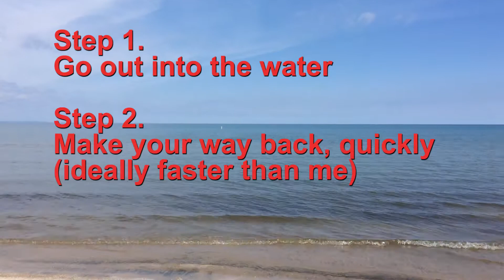Kb's Beach Workout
A simple and effective beach workout.

I’m a Toronto nutritionist with a BSc in Nutrition, a Personal Training certification, and a variety of nutrition certifications. I’ve worked for over 11 years as a Nutritionist and fitness professional and have helped over 2000 clients achieve their goals.